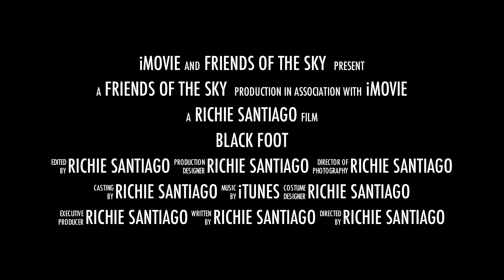Goose hunting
This should get everyone excited about the upcoming season...